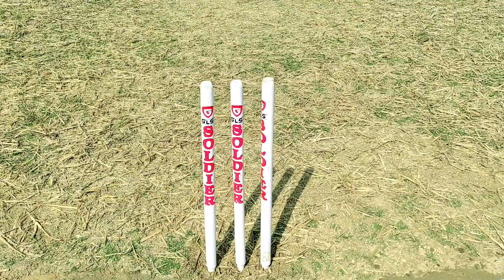SAKRAT SPECIAL MY VILLAGE CRICKET KHELO DCC NUASAHI CRICKET CLUB NUASAHI NEW VLOG VIDEO 2022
Sakrat special cricket khelo

. Lambu Soren official.